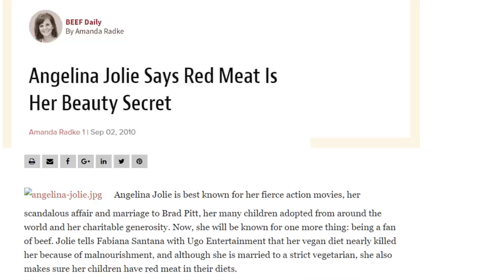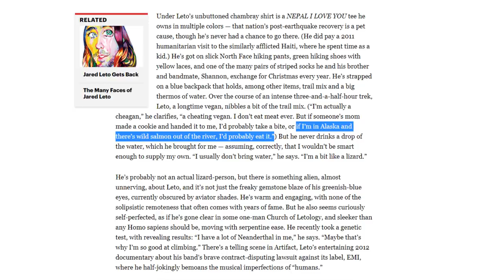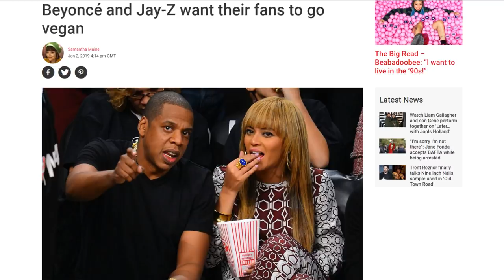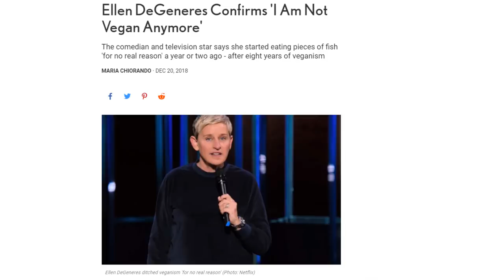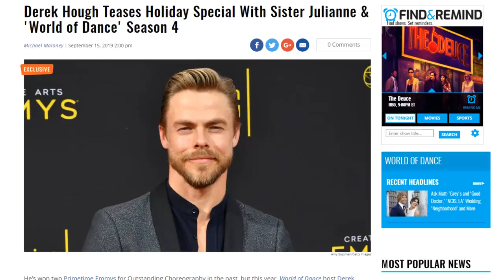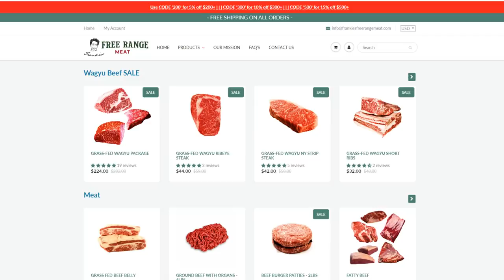20 Celebrities who are No Longer Vegan